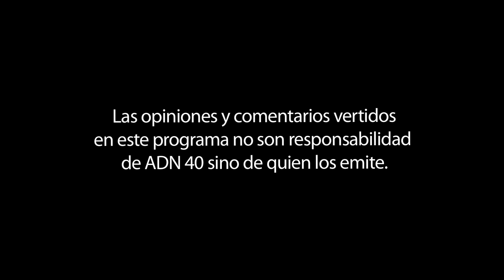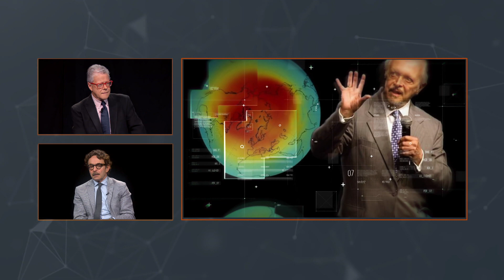¿Por qué la importancia de Mario Molina?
En "La entrevista con Sarmiento", Sergio Sarmiento conversa con Gabriel Quadri, especialista en cuestiones de inseguridad, ex candidato a la presidencia de la República, quien habla acerca de las investigaciones que hizo, el hoy fallecido, Mario Molina, Premio Nobel de Química.